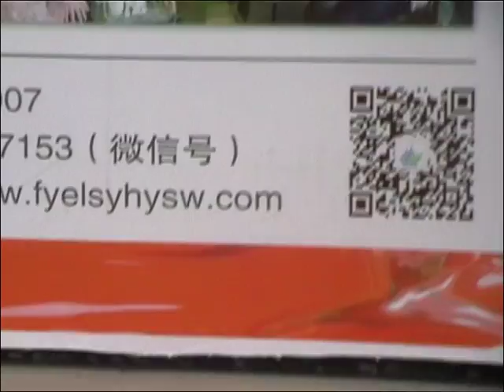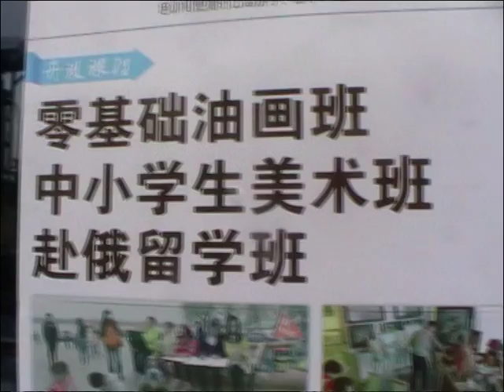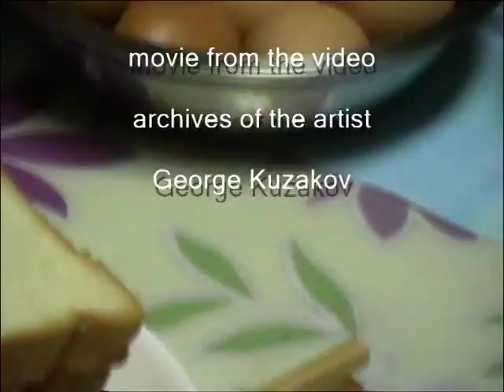24 05 16 После полудня Харбин 2016